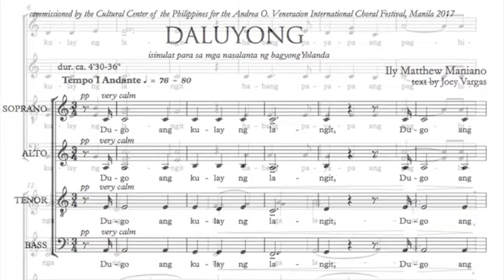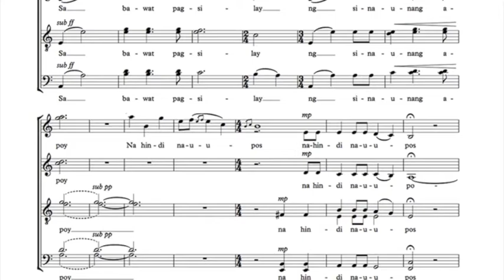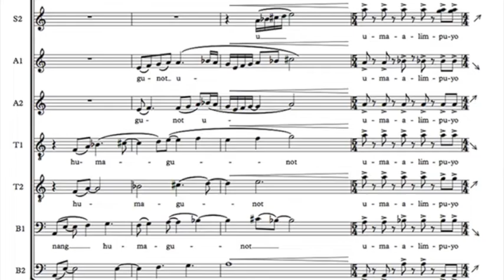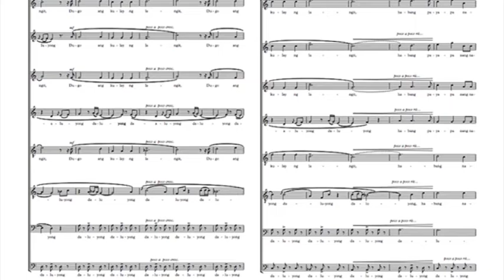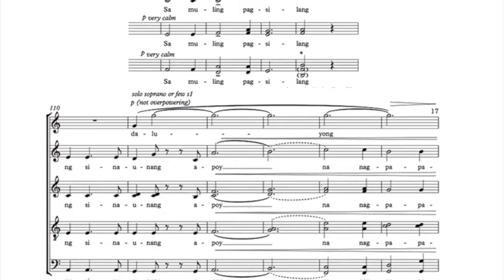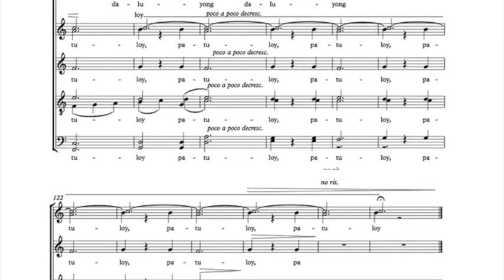DALUYONG | Philippine Madrigal Singers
DALUYONG, for mixed choir SATB
Ily Matthew Maniano
text by Joey Vargas
feat. the Philippine Madrigal Singers
Mark Anthony Carpio, Choirmaster

commissioned by the Cultural Center of the Philippines for the Andrea O. Veneracion International Choral Festival, Manila 2017

For those who want to know more, feel free to get in touch.

NOTES:
Daluyong is a tribute. It may be taken as a lamentation, a dirge for those who perished; yet also a celebration of the Filipino spirit: unshakable, stronger than the strongest storm. Daluyong has three parts: the calm before the storm, the storm, and the aftermath. The text uses blood and wateras important imageries for both life and death. The skies will have touches of red, the color of blood, every time the sun rises or sets. Common folk could tell sometimes whether a storm is coming just by looking at how bloody the skies are. The text also presents the cyclic movement of life as the sun rises every day. The sun is always a symbol of new life, new beginning.

The second verse is a combination of two interwoven verses:
a. Dambuhala, delubyo!
Dumadagundong, umaalimpuyo
ang dagsa ng daluyong.
b. Hilakbot ang sumaklot
nang humagunot
(ang) nananalantang ragasa.

This is an attempt to capture how varied people’s thoughts were during the typhoon; but the thoughts may also be taken collectively as that of fear, terror.

DALUYONG
Dugo ang kulay ng langit
habang payapa ang paghinga ng mga laot,
Sa bawat pagsilay ng sinaunang apoy
na hindi nauupos.

Dambuhala – hilakbot – delubyo – ang sumaklot,
Dumadagundong – nang humagunot – umaalimpuyo
Ang – nananalantang ragasa – dagsa ng daluyong.

habang payapa nang namamahinga ang mga laot,
Sa muling pagsilang ng sinaunang apoy
na nagpapatuloy.

SURGE
Blood is the color of the heavens as the open sea tranquilly breathes,
every time the inconsumable ancient fire glimpses.

Monstrous – terror – deluge – grabs,
Roars – when it bellows – howls ,
The – devastating rush – surge of the waves.

Blood is the color of the heavens as the open sea already tranquilly rests,
the next time the incessant ancient fire rises.